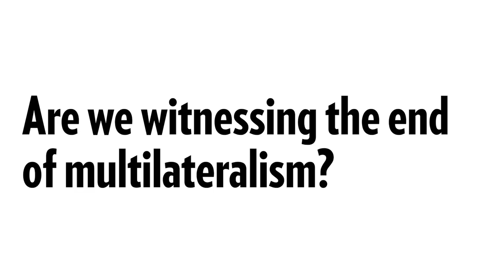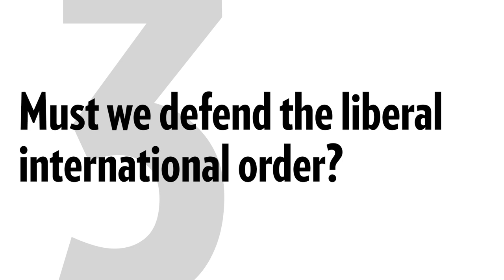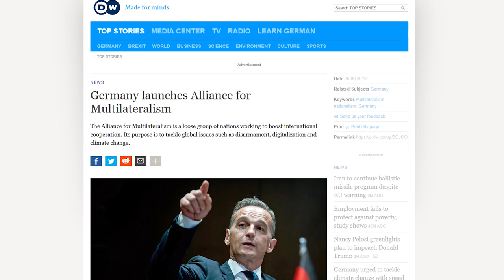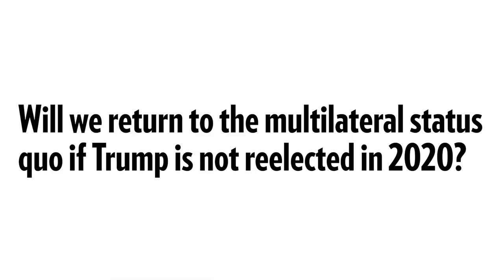What's Left of Multilateralism? Putting Six Hypotheses to the Test.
The idea of working together to solve the world’s problems has come under heavy fire. Are we witnessing the end of the multilateral era? GPPi’s Thorsten Benner put six popular hypotheses to the test – and here’s what he found.